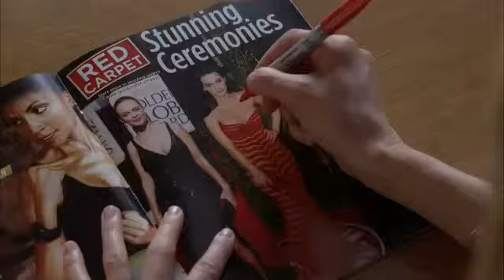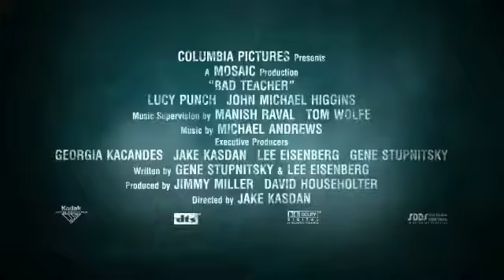Bad teacher Trailer en español360p H 264 AAC